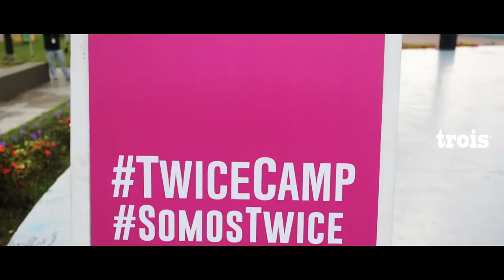Twice Camp by Marelissa y Zaida BL - Plaza V Centenario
Marelissa y Zaida BL siguen con éxito la serie: TWICE CAMP, con un formato dinámico e interesante para todos los niveles de mujeres deportistas. Las locaciones cada vez son mejores y esta ocasión los dejamos con el reportaje desde el TWICE en Plaza V Centenario.